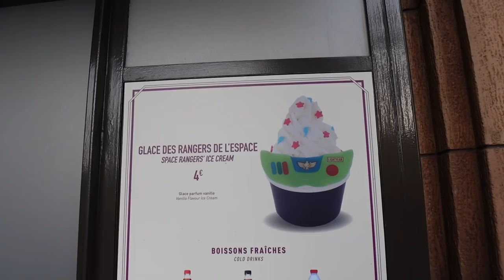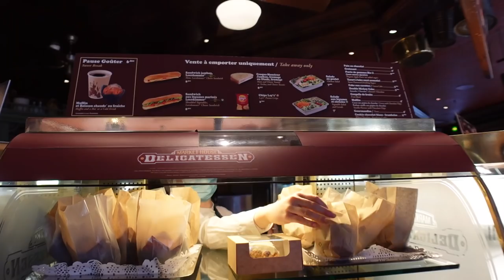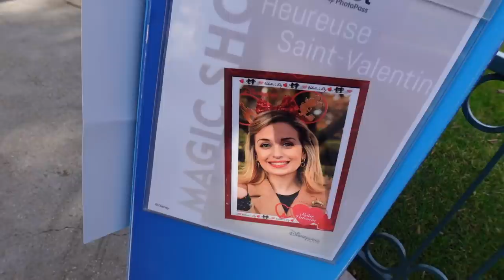Ein unspektakulärer Tag im Disneyland Paris - erste Eindrücke von Gardens of Wonder - Februar 2022💖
wir sind im Disneyland Paris unterwegs und zeigen euch, was der Park zu bieten hat!